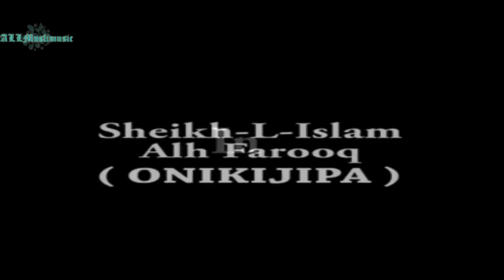Faruq Onikijipa - Bibi Anobi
Latest Islamic Music Faruq Onikijipa - Bibi Anobi